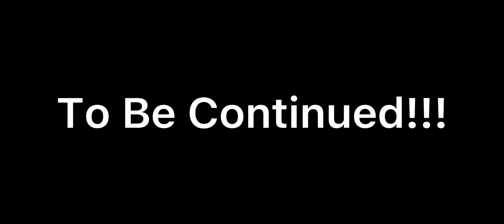Tara Explore Tayo sa Lush Cave+ Potato Farm!!! LifeSaverSMP #2